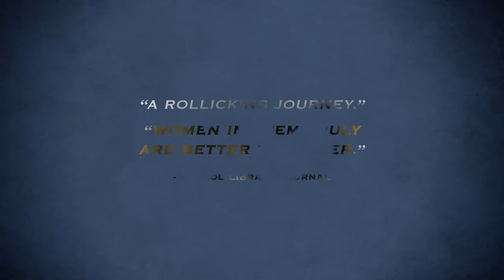Official trailer for The Curie Society, Vol. 1—new graphic novel series for YA readers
In Vol. 1 of The Curie Society, a new YA graphic novel series, new students Maya, Simone, and Taj see if they have what it takes to join a covert team of women—The Curie Society, an elite organization dedicated to women in STEM. Join these new friends as they decipher secret codes, clone extinct animals, develop autonomous robots, and go on high-stakes missions to save the world from an organization of rogue scientists.

Look for the next installment of The Curie Society in 2022! Be the FIRST to know when it's available by signing up for our newsletter

Keep up with Maya, Simone, Taj, and the rest of the Curie Society on Twitter @TheCurieSociety

Great Reviews for The Curie Society!
• "Heroines solving one scientific puzzle after the next!” — ANDY WEIR
• "A STEM treat for the curious." — KIRKUS REVIEWS
• "Strong storytelling with a golden thread of science." — FORTEAN TIMES
• "Recommended for anyone with young people in their life who are keen to explore science." — STARBURST
• "Action-packed and empowering." — CULTUREFLY
• "Full of action . . . a great addition to have for any young girl's library." — COMICBUZZ
• "Three brilliant young women join a sisterhood of science and find themselves drawn into an adventure that will test their courage, knowledge, and friendship. A refreshing and empowering read!" — Pia Guerra, political cartoonist and artist of Y: The Last Man

For Educators: The Curie Society is a great way to introduce scientific thinking and cutting-edge science, engineering, and technology. A Common Core aligned educator's guide is available

The Curie Society is written by Heather Einhorn, Adam Staffaroni and Janet Harvey, and edited by Joan Hilty.